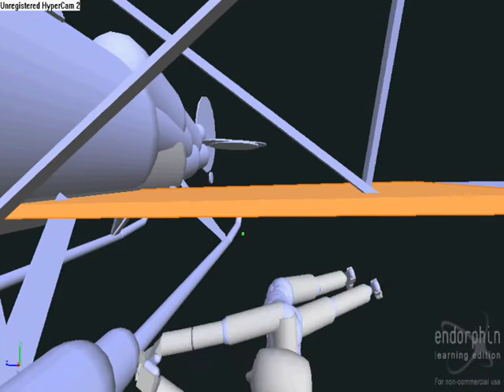Endorphin Tricks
Am Flugzeug festhalten